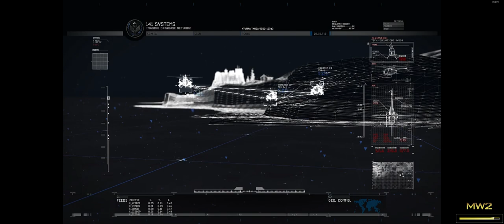Call of Duty® Modern Warfare® 2 Campaign Remastered 2020 Gameplay #10 - The Gulag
After disabling SAM sites the Russians had placed on oil rigs, Shepherd informs Task Force 141 that the Sixth Fleet is mopping up the area and gives them a brief rundown of the gulag they are about to storm and that they are rescuing "Prisoner 627" - the man Vladimir Makarov despises the most.

The group is ferried on several Little Birds as escort fighters destroy a SAM site near the cliff. The Sixth Fleet then begins to bombard the gulag as the Little Birds begin sniping defenders on the walls. As the men snipe their enemies, a shot from one of the battleships nearly causes the Little Bird Roach is on to suffer an air draft. Soap tells Shepherd to have the navy cease fire, which he is able to do as the Little Birds touch down.

Fighting their way through the gulag, they arrive at a control room where Ghost hacks into the control system while Roach and Soap begin clearing cells. Ghost then tells them that Prisoner 627 was recently moved to the east wing, and that the armory is their best bet to reach them. As the group enters the armory, Ghost soon spots enemies moving in, who the team are able to repulse by cleverly using Riot Shields to draw their fire away.

Rappelling down to the bottom level, the team activates their night vision and engage another group of defenders. Upon clearing the hallway of enemies and making it to the other side, Roach is shell-shocked by continued bombardment. Soap orders Shepherd to have the Navy stand down, which he is again able to do. Clearing more enemies, the team then breaches into a shower room and engage more enemies, fighting their way to the other side.

Now clear of enemies, Ghost soon informs them that there are two heat signatures, one of them being their prisoner. As they breach the wall separating them, the prisoner overwhelms his guard and punches Roach down and aims an AK-47 at him. As Soap yells for the prisoner to stand down, he quickly realizes that the prisoner is Price, who was captured during Operation Kingfish. A bewildered Worm questions the nickname "Soap", which until now was unknown to Task Force 141, when the building shakes, with Shepherd informing them that the Navy has resumed their bombardment. Price and the team try to escape through a passageway, but are cut off by falling debris and are forced to find another route.

They arrive in a cafeteria where an undetonated bomb has crashed through the ceiling. Worried that they have no way to escape, Roach is then struck by falling debris and knocked out. As he comes to, he sees Soap fire a flare, which the Pave Low pilot spots and drops a skyhook. All of the men are able to latch on and escape before the gulag is destroyed.